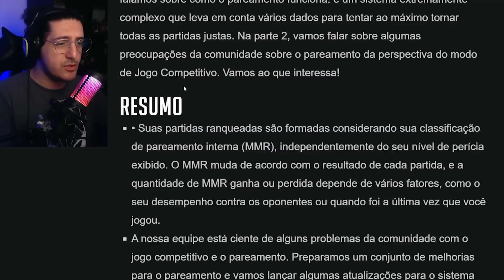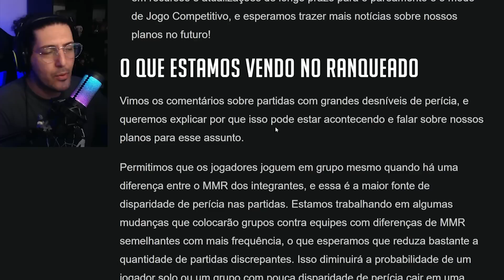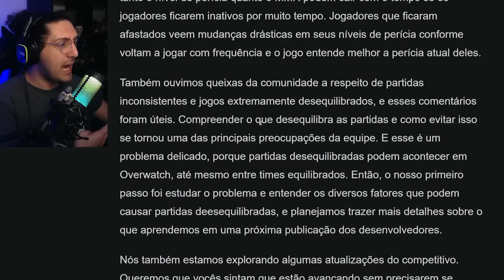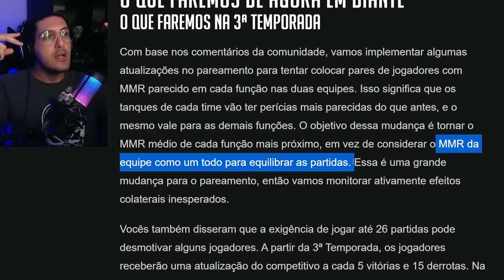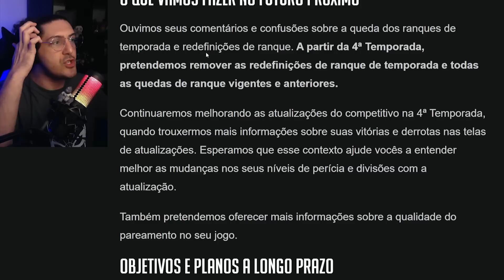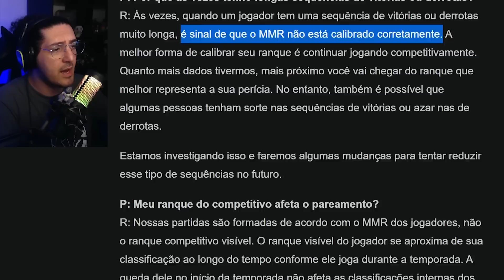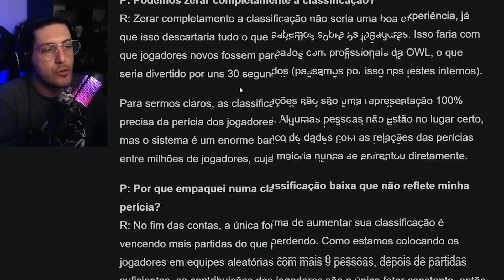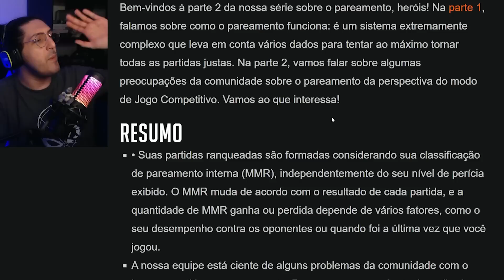MUDANÇAS NA RANQUEADA REVELADA PELA BLIZZARD! | Overwatch2 Plantão Coorujão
MUDANÇAS NA RANQUEADA
Revelações para a Próxima Temporada de OW2